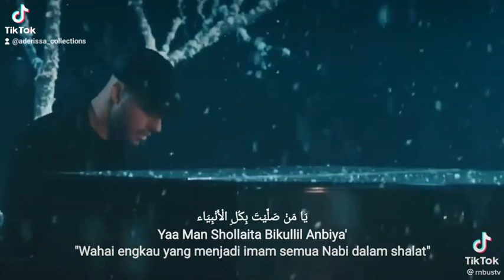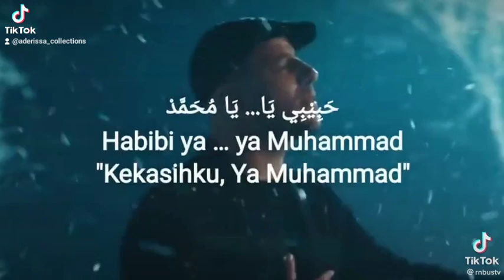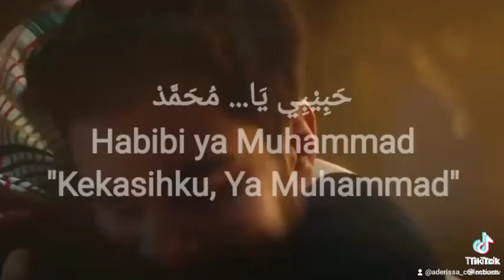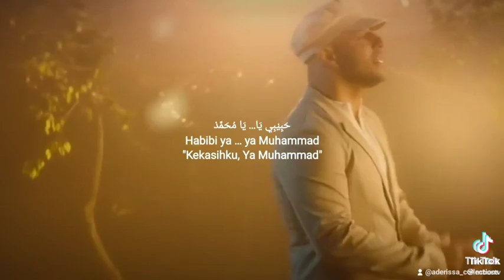Rahmatan Lil'Alameen maherzain rahmatanlilalameen #